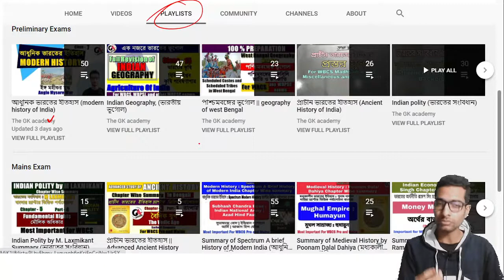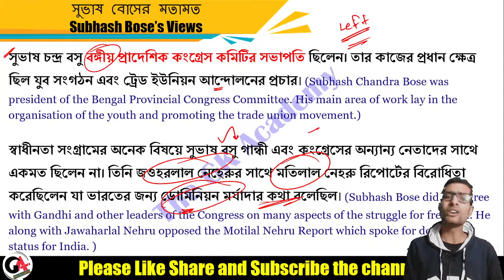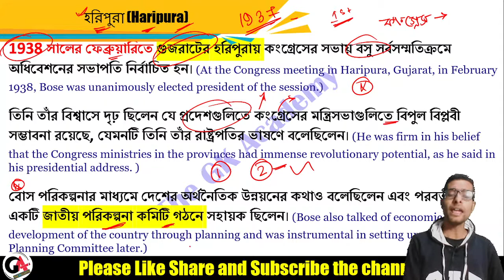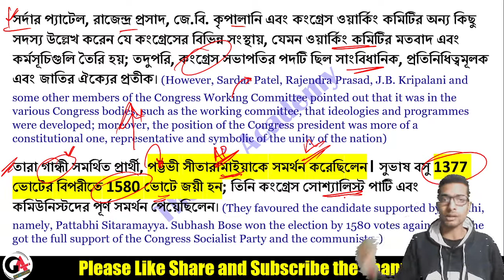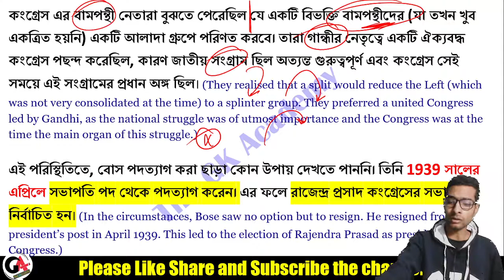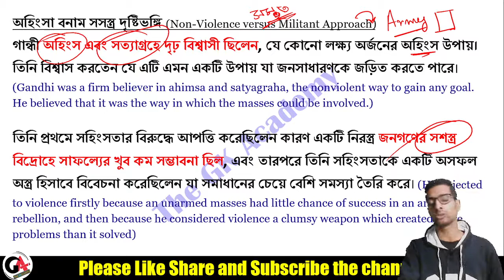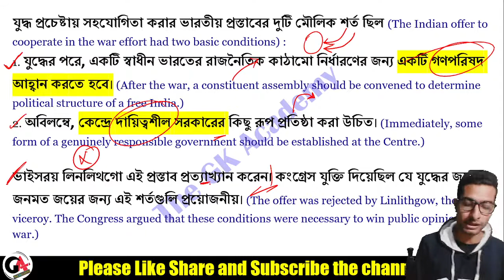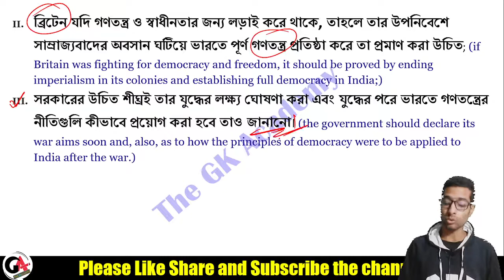Modern History | দ্বিতীয় বিশ্বযুদ্ধ ও ভারতীয় রাজনীতি | হরিপুরা ও ত্রিপুরী | WBCS | WBPSC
এই ক্লাসে আধুনিক ভারতের ইতিহাস সম্পর্কে আলোচনা করা হয়েছে। ডব্লুবিসিএস পরীক্ষা সহ যেকোন প্রতিযোগিতামূলক পরীক্ষার জন্য বিশেষ গুরুত্বপূর্ণ। সহজ ভাবে এই ক্লাসে আলোচনা করা হয়েছে। ক্লাসের পিডিএফ নিচের টেলিগ্রাম চ্যানেলে দেওয়া হবে।

In This class Sarbojit Sengupta will discuss about Modern History. This class is  important for WBCS exam and any other competitive exam. The topic is discussed in Bengali Language. The PDF of the class will be available in the telegram channel.